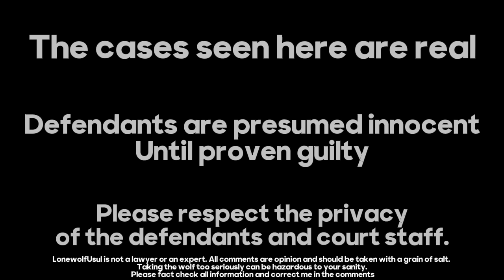Judge Middleton and the Pokemon Thief